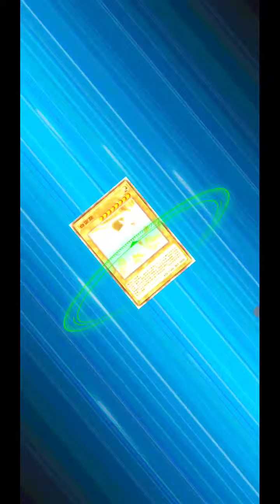青眼亞白龍 戰 文具人